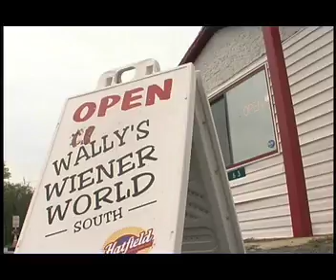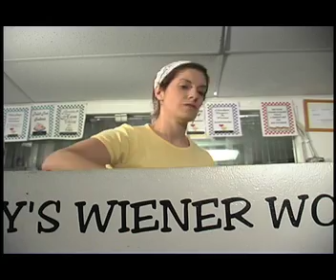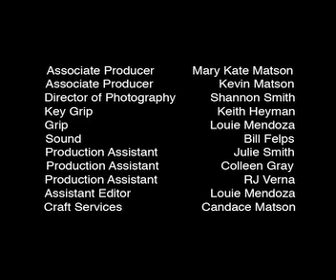A Bad Batch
This short film was made as part of the 48 hour film project in Philadelphia.  From the dates of April 25, 2008 to April 27, 2008.  The Genre was drama.  The character was "Irene Livingston", a dishwasher.  The prop was a wrench and the line was "you better double check."